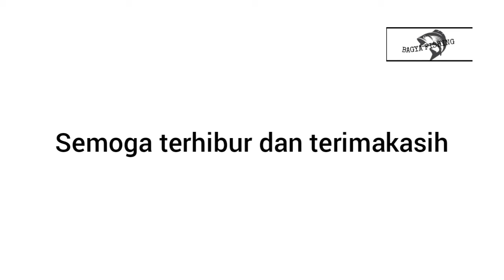Video pertama mancing ikan colomontok anak anak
Solokan saat arah ujung genteng